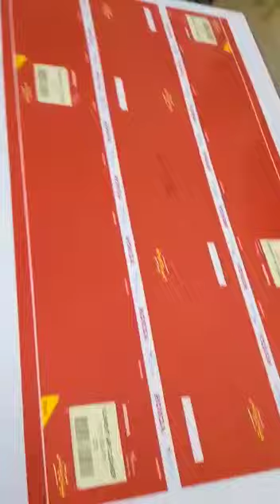hedilbarg 4 color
Video from mubashir Hussein